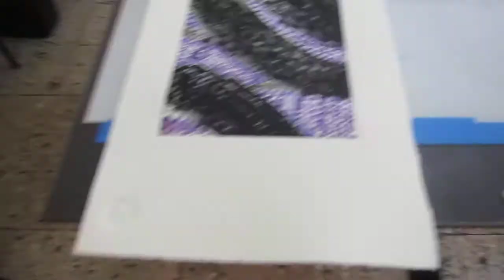How is the MONOTYPE technique!